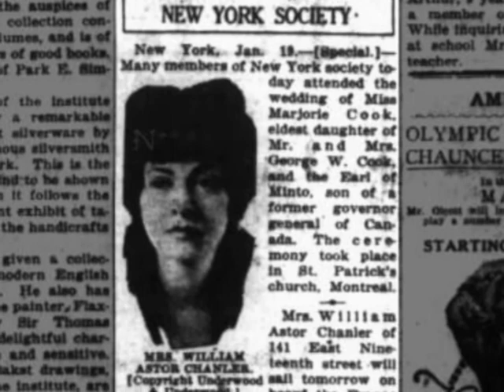Beatrice Chanler Tribute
Beatrice Minerva Ashley Chanler, also known as Minnie Ashley, was an American stage actress in London and New York, artist, and author. She was active in charity and philanthropy during World War I and World War II.

Song
1."Liebeslied" By Julia Krasko